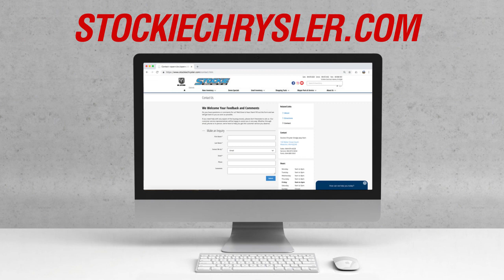Ram Power Discount Days | Stockie Chrysler